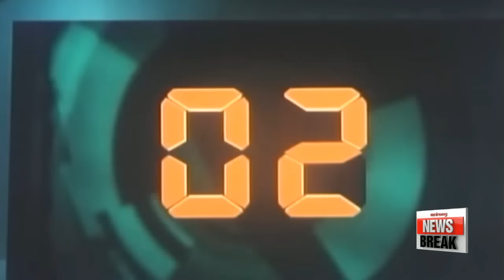N. Korea completed preparations for another nuke test at third portal at Punggye-ri...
The world is still processing the implications of North Korea's fifth nuclear test,... but there's already speculation Pyongyang could conduct yet another one before the year is out.
South Korean military also says the reclusive regime is ready for another nuke test at anytime.
Connie Kim has more.
North Korea has reportedly completed preparations for another nuclear test.
Multiple sources within the South Korean government said Monday that South Korea and U.S. intelligence authorities are keeping a close eye on the possibility Pyongyang may push the button on its sixth test at the third, unused tunnel of its Punggye-ri test site.
Seoul's defense ministry on Monday also confirmed that the North is always ready for an additional nuclear test at Punggye-ri in North Korea's northeast region.
The first nuclear test have been conducted at the first tunnel and four nuclear tests have been conducted at the second tunnel at its mountainous test site.
Seoul and Washington have evaluated that the North will most likely forge ahead with another nuclear provocation before the end of the year as Pyongyang vowed to continue its nuclear development when its announced last Friday's test.
To respond to any sudden movements, South Korean and the U.S. military authorities have increased surveillance assets to monitor areas near the Punggye-ri test site.